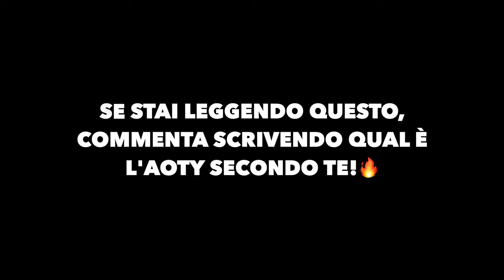LA TOP 5 DEGLI ALBUM USCITI NEL 2020!🇺🇸 (Pt.1)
Bella slimes🐍, eccoci tornati con un nuovo video, questa volta parliamo degli album americani più forti usciti in questa prima parte del 2020! La classifica è del tutto personale e soggettiva🔥. Commentate e ditemi se vi trovate d'accordo con quel che dico o meno e perché. Scrivetemi la vostra top 5!